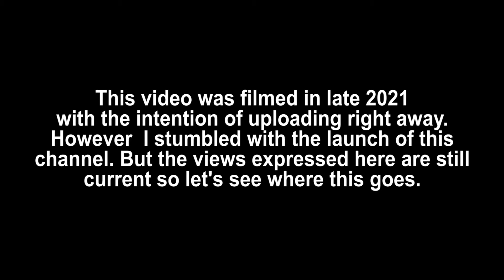REK Thoughts Episode 1 - Intro to Channel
Randy sits down for the first time to discuss his thoughts about what's going on in the world and how he came to the place of Awakening.